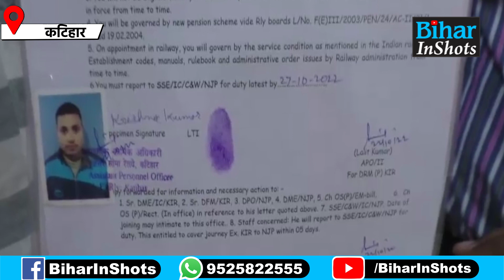Katihar Railway Division में युवाओं को दिया गया नियुक्ति पत्र, कितने खुश हैं मोदी सरकार से, सुनिए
कटिहार रेल मंडल में इतने युवाओं को मिली नौकरी, मोदी सरकार से कितने खुश हैं, बता रहे सब, देखिए वीडियो...

Katihar Railway Division में युवाओं को दिया गया नियुक्ति पत्र, कितने खुश हैं मोदी सरकार से, सुनिए   | Bihar News | Bihar InShots